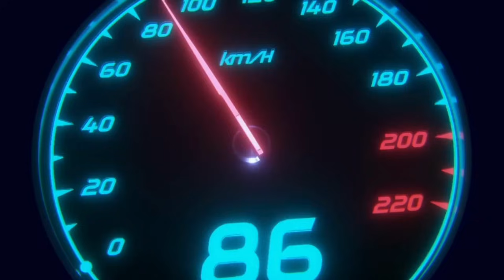Race with MUNIZ 1 | Ford GT Frankie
Asphalt Legends unitle gameplay || Frankie MUNIZ  Racing || Ford Gt Frankie MUNIZ

In this video I am playing with Ford GT Frankie MUNIZ Edition , This is a "class A" car with "3974" golden rank , Handling was good but Acceleration was pretty awesome , Golden Top speed is "371.8" kmph
I tried my best to play good 😊

Here are the chapters :
00:00 intro
00:15 Ford GT Frankie MUNIZ Edition
00:40 Race with MUNIZ 1

Ignore :
Asphalt Legends unitle gameplay || Ford GT Asphalt Unite || Frankie MUNIZ Edition Ford GT || Asphalt Legends unitle Frankie MUNIZ || Race with MUNIZ 1 Event